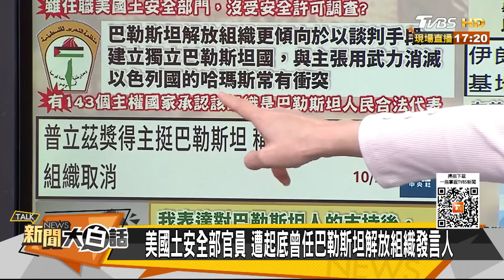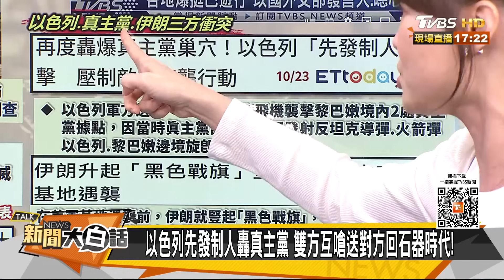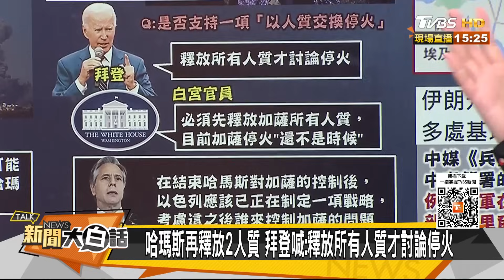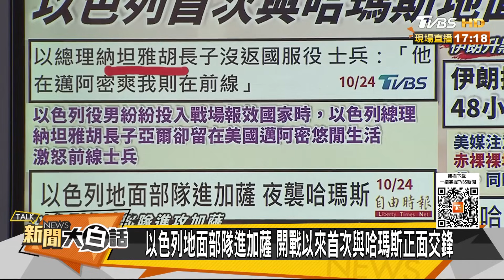伊朗、以色列互嗆 拜登布林肯難阻大戰？伊朗升起「黑色戰旗」對美宣戰？！ 新聞大白話@tvbstalk